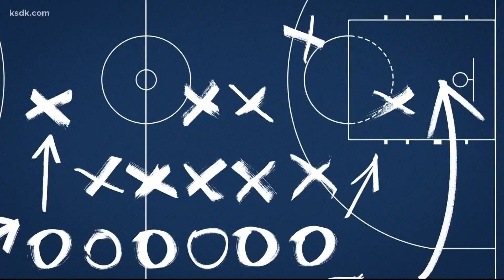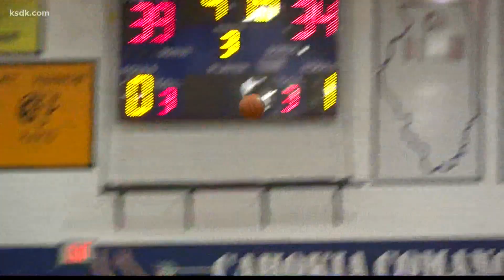5 On Your Sideline: Full basketball highlights from Feb. 25, 2022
Here's a look at the best highlights from around the area on Friday, Feb. 25, 2022.